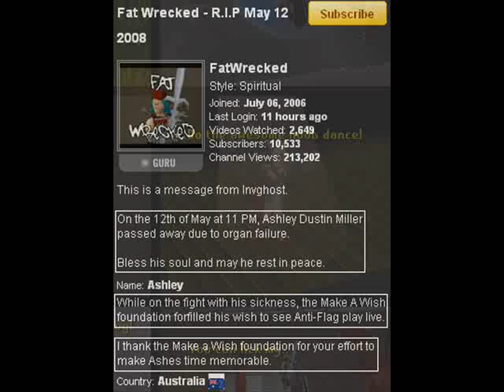R.I.P. Fat Wrecked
Rest In Peace Fat Wrecked
You Will Be Missed By Your Family, Friends, And Fans.

You Are A True INSPIRATION To Me And Alot More People
Song: "The Kill" by 30 Seconds To Mars
Drawing of Fat Wrecked by AndenDk7:
RuneScape is a trademark production of Jagex Ltd.
We do not work for Jagex.
We make our videos for entertaiment only.
ALL BAD COMMENTS WILL BE REMOVED. SO MAKE THE RIGHT CHOICE IN COMMENTING